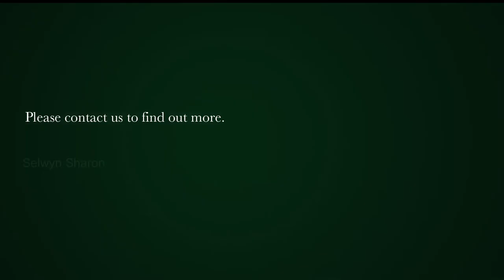255 m² commercial office to rent in De Waterkant | Pam Golding Properties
Furnished office to let + VAT

255 square metres with parking available.
• Private parking outside the office in the secure open courtyard.
• There are currently 20 to 25 desks.
• The space has four individual executive offices. And then three offices which have around 5 to 6 desks in each.
• 8 seater boardroom.
• A plush bar.
• Two bathrooms (one with shower).
• Outdoor courtyard.
• For companies with visiting clients or staff, very importantly, it has two AirBNBs next door (same secure complex) so that these can be booked for teams/visitors.

Fully furnished, the space can be broken into smaller units / flexible workspace.
• Either 3 smaller units of around 30 sq metres (9500) with use of communal boardroom and bar, toilets and reception. Essentially feeling like a premium serviced office.
• Or approximately R2500 per desk.
• Exec offices going at R4500 to R5500 per unit.
• Cost is R45000 for the whole unit plus VAT.
Property is available furnished or unfurnished.